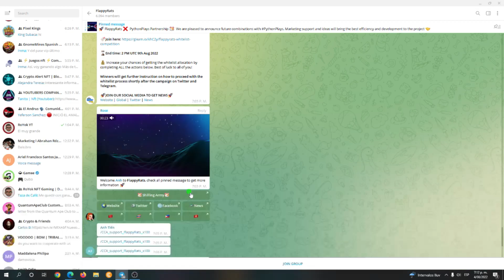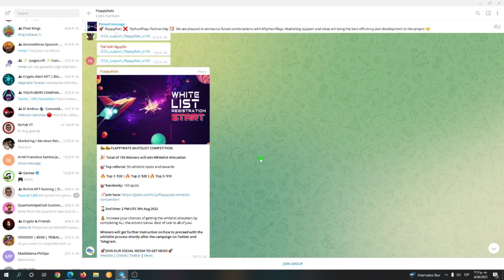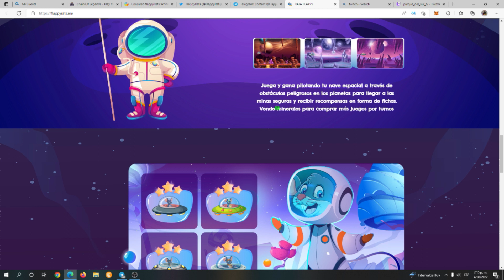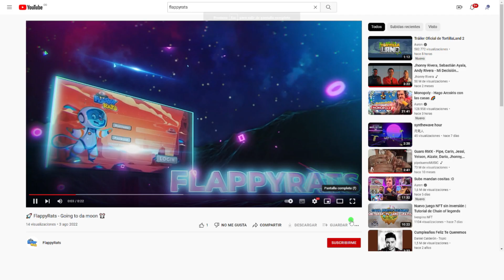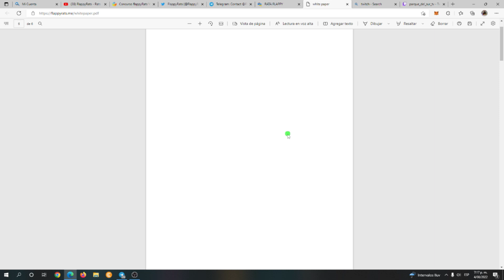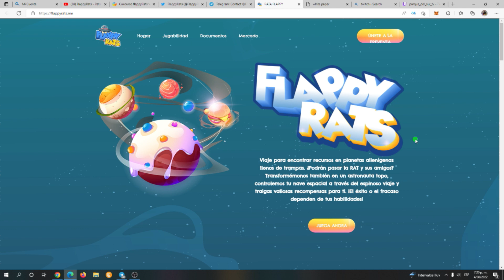flappy rats nuevo juego nft, conoce un poco sobre este proyecto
Mesa de trabajo (marketing)

axie infinity
crypto
games crypto
Juegos nft
nft
preventas
Preventa token
preventa nfts
preventa nft
ganar bitcoins